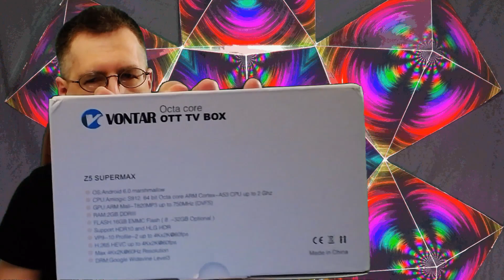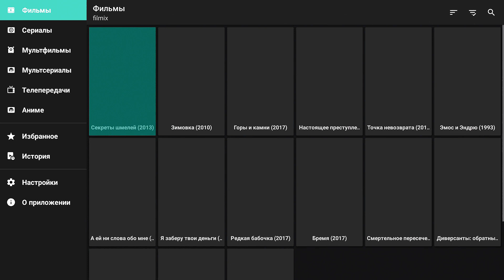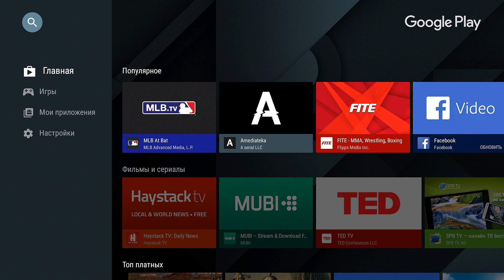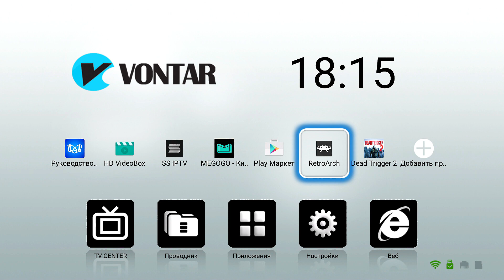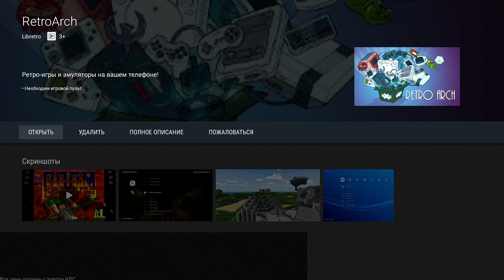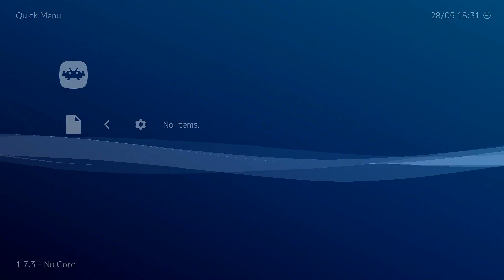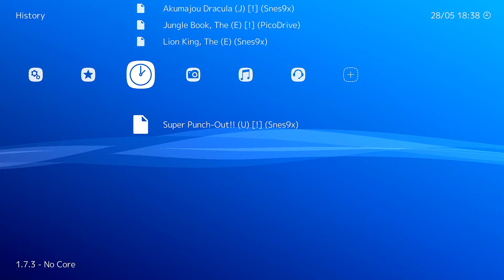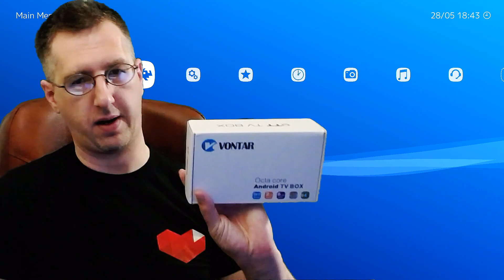ПРЕВРАЩАЕМ Android Tv Box в ИГРОВУЮ КОНСОЛЬ (MK4 на Андроиде и многое другое)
TV приставка VONTAR Z5 SUPERMAX Amlogic S912